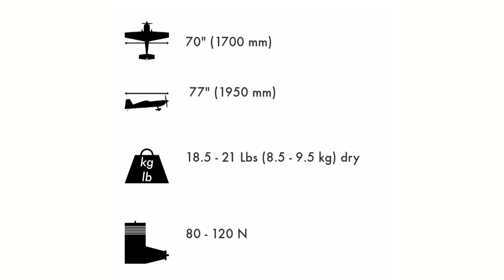CARF ROOKIE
Weekend activity at  BCAC - BSD CITY Aeromodelling Club
Pilot Rc: Ali

Carf Model : Rookie
Wingspan : 1700
Engine : Jetcat-p100rx